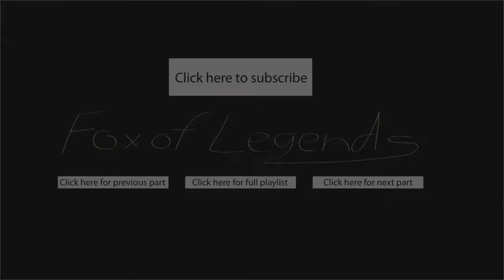Minecraft - Solo Survival Gameplay w/Mods w/Commentary Part 3 "House Reconstruction"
Dumb tags:
Minecraft Mods Mo Creatures "Mo Creatures" Installation Tutorial "Mo Creeps and Weirdos" "More Creeps and Weirdos" "Creeps and Weirdos" Creeps And Weirdos More Funny Failure Timber "Timber Mod" Minimap Nova Reptiles Weapon Balkan "Balkan Weapon Mod" "Weapon Mod" Smart Move "Smart move" Yay "I like cake"